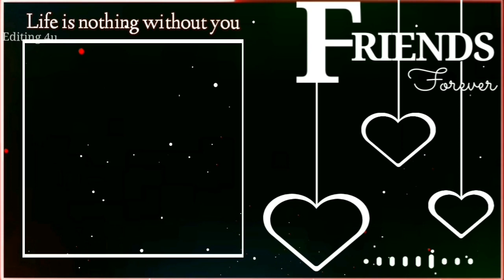Friendship Special Template | Friendship Black Screen Template | Friends Forever | Friendship Status